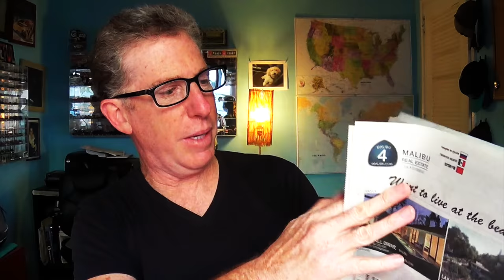$300,000 MERCEDES G550 DRIVEN! - FMV559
$300,000 LIME GWAGEN G550 DRIVEN! - FIREBALL MALIBU VLOG 559 - Fireball heads to Silverstar Mercedes Benz of Thousand Oaks to drive a $300K MercedesBenz 4X4X2 GWagon!!

Please, a little help from WIKI... The Mercedes-Benz G-Class, sometimes called G-Wagen (short for Geländewagen, "cross country vehicle"), is a mid-size four-wheel drive luxury SUV manufactured by Magna Steyr (formerly Steyr-Daimler-Puch) in Austria and sold by Mercedes-Benz. In certain markets, it has been sold under the Puch name as Puch G. The G-wagen is characterized by its boxy styling and body-on-frame construction. It uses three fully locking differentials, one of the few vehicles to have such a feature. Despite the introduction of an intended replacement, the unibody SUV Mercedes-Benz GL-Class in 2006, the G-Class is still in production and is one of the longest produced Mercedes-Benz in Daimler's history, with a span of 35 years. Only the Unimog surpasses it.[3]

The G-class was developed as a military vehicle from a suggestion by the Shah of Iran (at the time a significant Mercedes shareholder) to Mercedes[4] and offered as a civilian version in 1979. In this role it is sometimes referred to as the "Wolf" and LAPV Enok. The Peugeot P4 is a variant made under license, with a Peugeot engine and different parts.

It was not available from Mercedes-Benz in the United States until 2002, although this was preceded by a grey-market where even basic models commanded six-figure prices in the 1990s. It was launched in 2002 as the Mercedes-Benz G500 with a V-8 gas engine and achieved 3114 sales that year.[5] This eventually tapered down to some sub-1000 sales years, however, in the 2010s sales began to increase again surpassing 3000 in 2014 and in 2015 it sold more than in its launch year, with 3616 sold that year.[5] In 2016 this increased to 3950 in the United States.[6][7] Canada saw a similar increase, which, although is a smaller market saw sales increase from 127 in 2012 to over 400 in 2016.